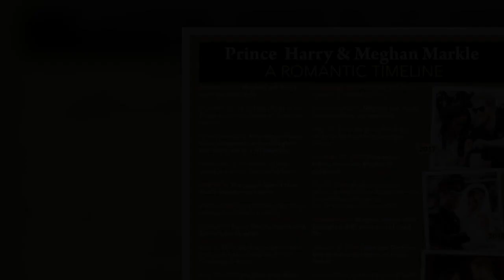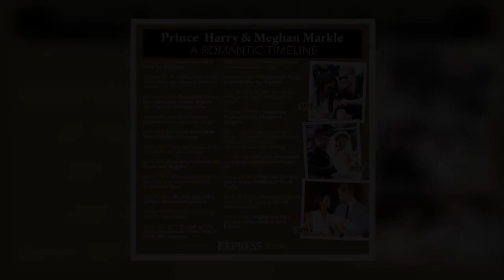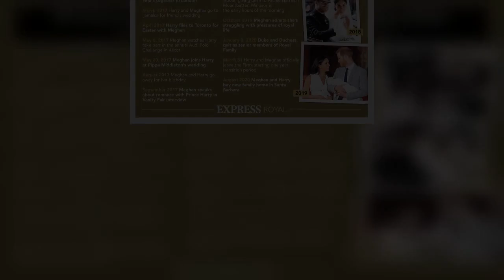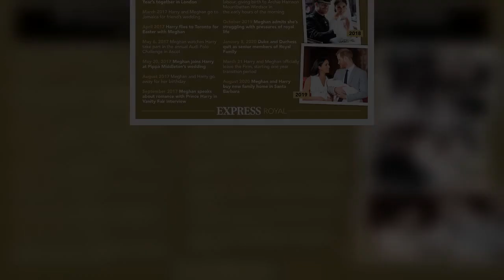Harry and Meghan 'have their own voices now' - Duke to give 'deeper' insight in memoir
Meghan Markle, 40, and Prince Harry, 36, stepped back from senior royal duties in March 2020 for a new life in LA and became financially independent. Royal commentator Omid Scobie, who wrote an unauthorised biographer on the Duke and Duchess of Sussex, has claimed the couple "have their own voices" and predicts Harry will give a "deeper" insight into his personal life with his memoir next year. Mr Scobie discussed the claims as he spoke of the additions made to his and co-author Caroline Durand's book, which the Duke and Duchess of Sussex have distanced themselves from upon rejecting allegations of having collaborated with the authors. Speaking to Royally Obsessed, Mr Scobie said: "I think   ...